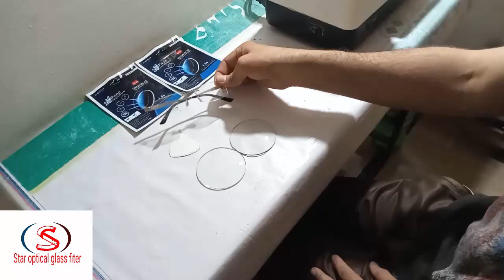3pice man heart shape man glasses ki fitting |How to fit heart shape lenses in 3pice Frame|2020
3pice man heart shape man blue cut glasses ki fitting